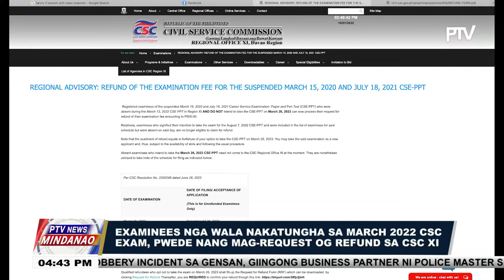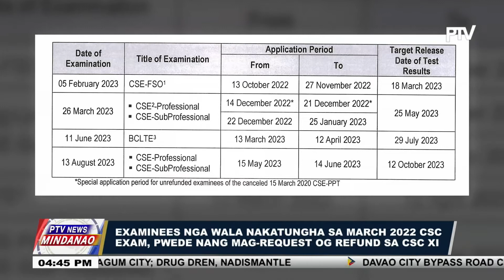Examinees nga wala nakatungha sa March 2022 CSC Exam, pwede nang mag-request og refund sa CSC XI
PTV NEWS MINDANAO, OCTOBER 7, 2022 |